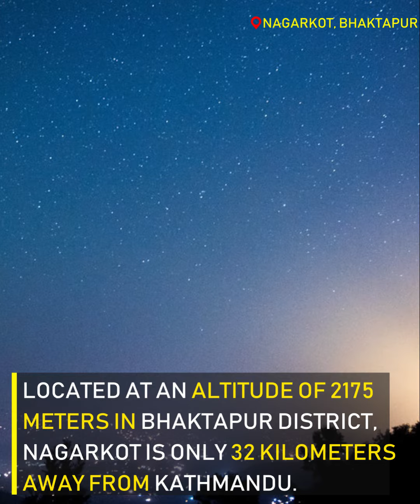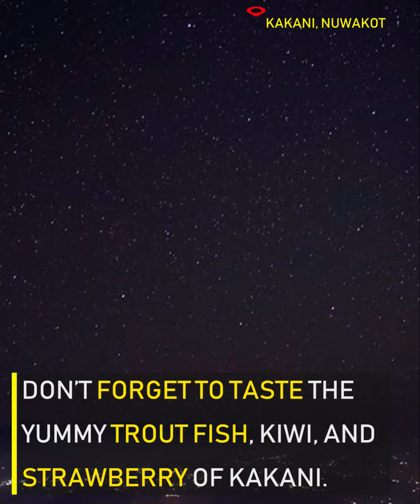5 Best places for Night out nearby Kathmandu | Holidaypasal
5 Best places for Night out nearby Kathmandu | Holidaypasal